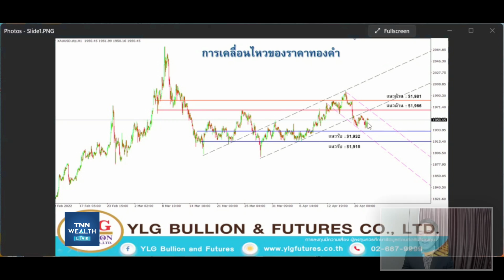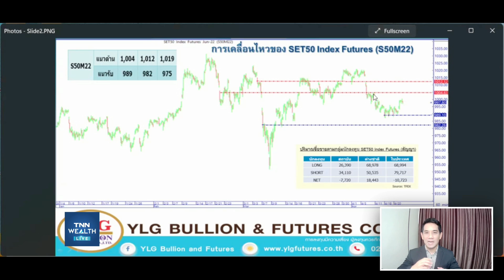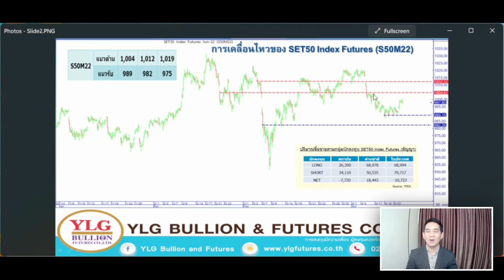ตีความสิ่งที่ประธานเฟดต้องการจะบอก I TNN WEALTH 22 เม.ย. 65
ตีความสิ่งที่ประธานเฟดต้องการจะบอก
กับคุณวรุต  รุ่งขำ
ผู้อำนวยการฝ่ายวิเคราะห์ บริษัท วายแอลจี บูลเลี่ยน แอนด์ ฟิวเจอร์ส